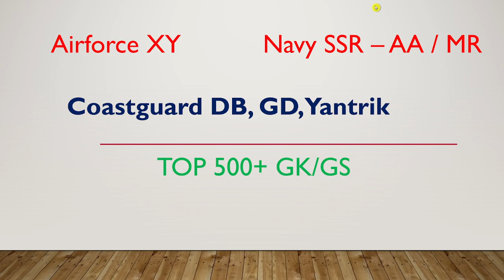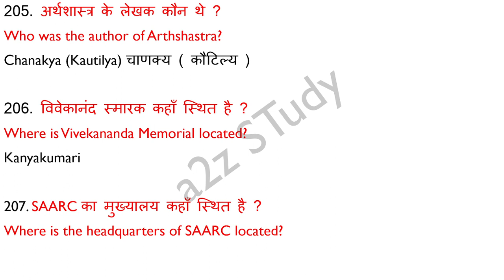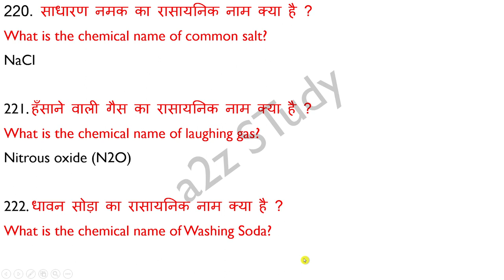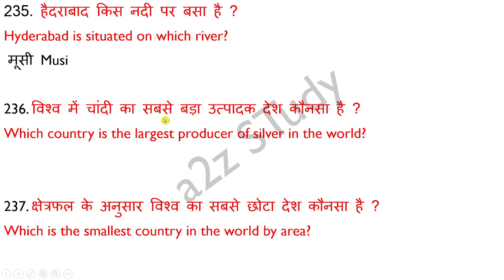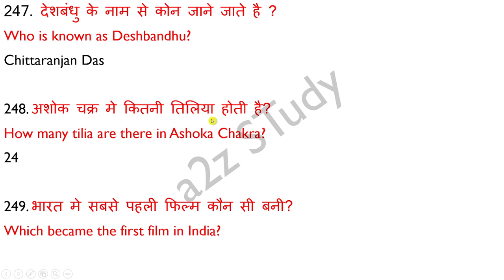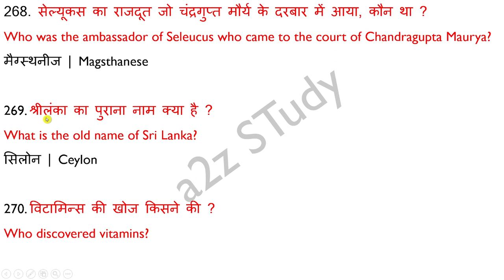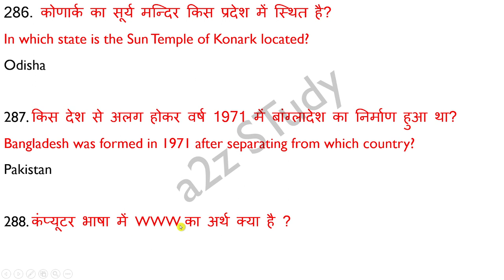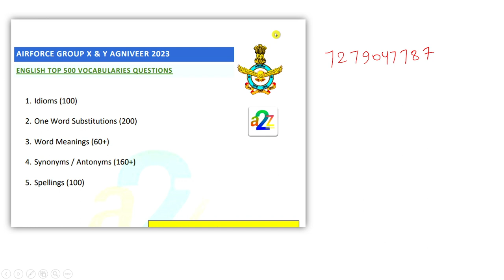Airforce Group Y Top 500 Gk GS For RAGA Part - 3 | Airforce Y Group Important GK GS MCQ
Topics Cover In This Videos :

free mock test for airforce group x and y
best mock test for airforce y group
airforce y group english mock test 2023
airforce y group exam paper mock test
airforce y group mock test 2023 free